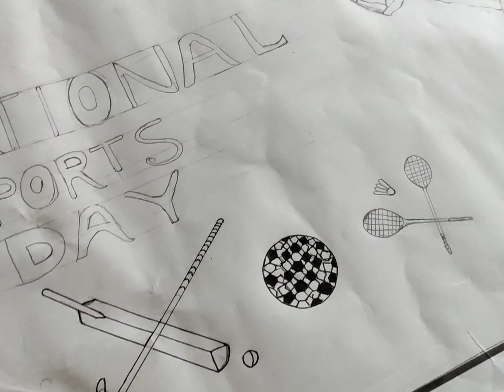Today my rice work art☺️☺️my 1st work ☺️☺️ please subscribe my channel 🙏🙏